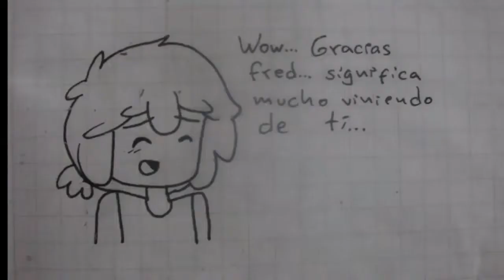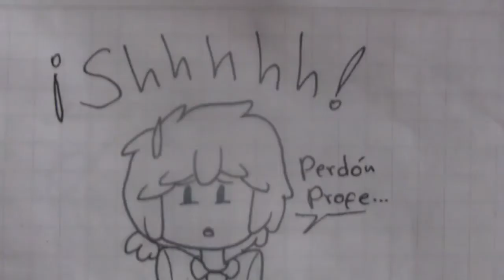El cumpleaños de Fred y Freddy FHS - Isapedia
Hola! :3